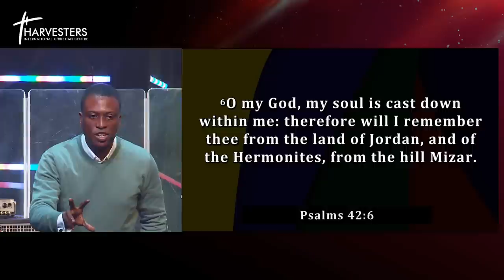Overcoming Depression 2nd Service (Sermon Only) || Pst Bolaji Idowu || 7th May 2023